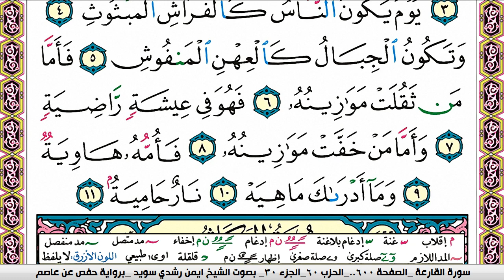سورة القارعة كاملة مكتوبة ايمن سويد ـ تحفيظ القرآن الكريم بسهولة ويسر The Noble Quran translator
عبدالله الجهني
سورة القارعة كاملة
beautiful quran recitation
سورة القارعة كاملة
sourate,
سورة القارعة كاملة
رقية للمنزل#1000subscriber
رقية البيت,
القارعه
سورة القارعة
سوره القارعه
سورة العاديات مكررة للاطفال
سورة القارعة للاطفال
سوره القارعه سوره القارعه
الشيخ عبد الودود حنيف
القارعة للاطفال
القارعه القارعه
الحصري المعلم
القارعه القارعه القارعه
القارعه سوره القارعه
تحفيظ القران للاطفال
سورة العاديات برواية ورش
سورة العاديات مكتوبة
سورة القارعة ايمن سويد
سورة القارعة ايمن سويد مكررة
سورة القارعه
سورت القارعه
سوره القارعه القارعه
عبد الباسط عبد الصمد
عبد الودود حنيف
سورة القارعة كاملة
سورة